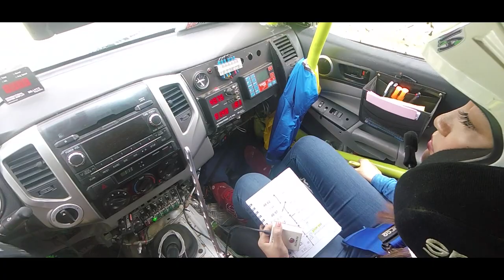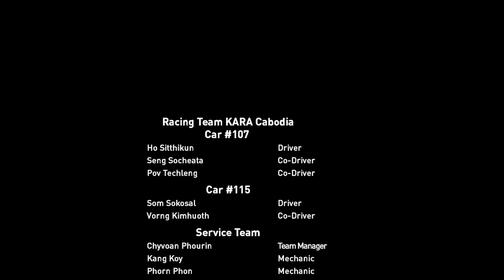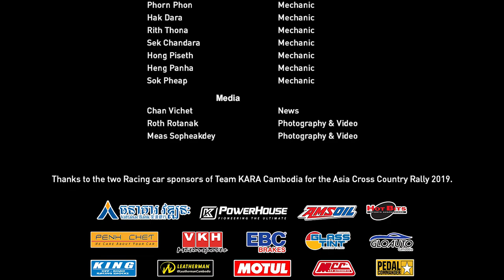Asia Cross Country Rally2019 Thailand - Myanmar / សកម្មភាព Team KARA ប្រណាំងរថយន្ដនៅប្រទេសមីយ៉ាន់ម៉ា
8.10 Sat   LEG-0 Pattaya Ceremonial Start
8.11 Sun LEG-1 Pattaya to Nakorn Nayok
8.12 Mon LEG-2 Nakorn Nayok to Kamphaeng Phet
8.13 Tue LEG-3 Kamphaeng Phet to Mae Sot
8.14 Wed LEG-4 Mae Sot via Thailand/Myanmar Border to Hpa An
8.15 Thu LEG-5 Hpa An to Naypyitaw
8.16 Fri         LEG-6 Naypyitaw to Naypyitaw (Finish Ceremony / Prize Given Party)